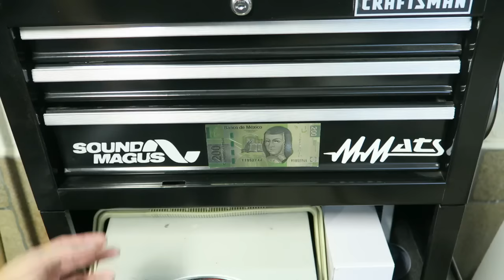MEJORAR EL SONIDO DE NUETSROS MEDIOS CON ESPUMA ACUSTICA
Te ayudaremos a mejorar la acústica de tu automovil

TE INVITO A VISITAR LA TIENDA #1 DE CAR AUDIO:
Utiliza el Cupón YOU1 y llévate un obsequio de Audioonline

Audioonline
Piensa en Audio...